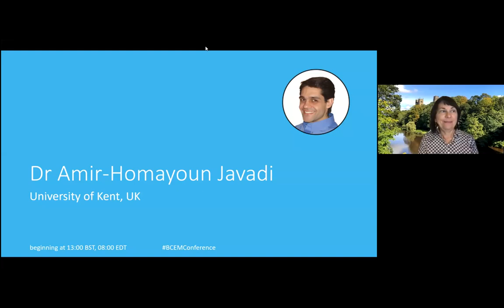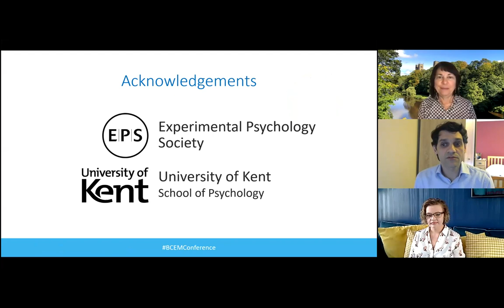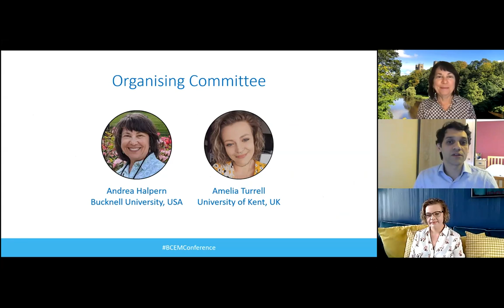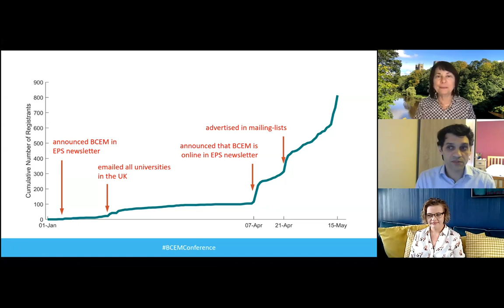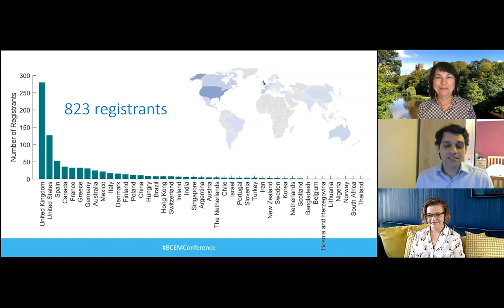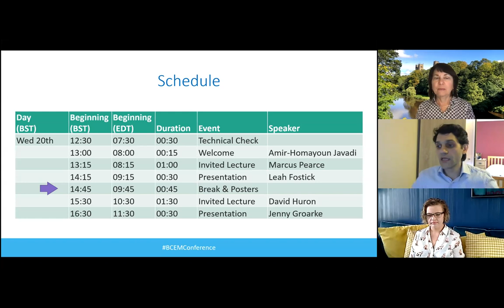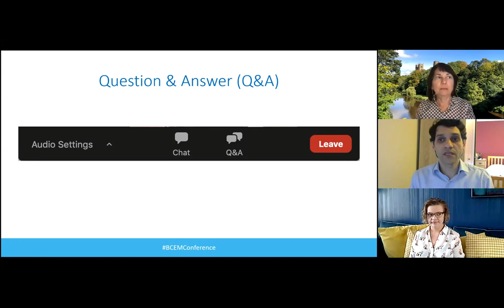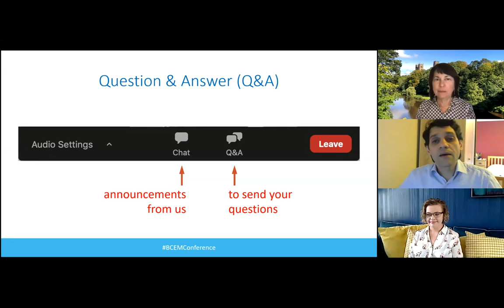1-1 BCEM - Welcome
Brain, Cognition, Emotion, Music (BCEM) Conference
   Amir-Homayoun Javadi, University of Kent, United Kingdom